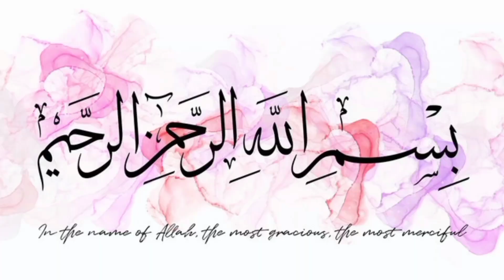Mini Pancakes 🥞 || Minioclock || Miniature cooking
💖 ln this video you will see how to make pancakes 🥞 in my mini kitchen.